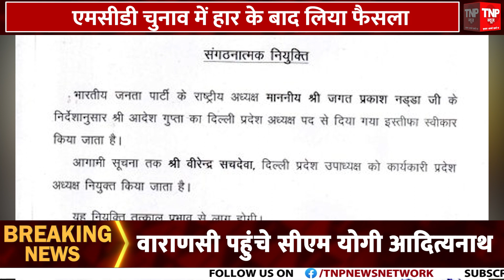Adesh Gupta Resigns: आदेश गुप्ता ने Delhi BJP President पद से दिया इस्तीफा ||TNP NEWS